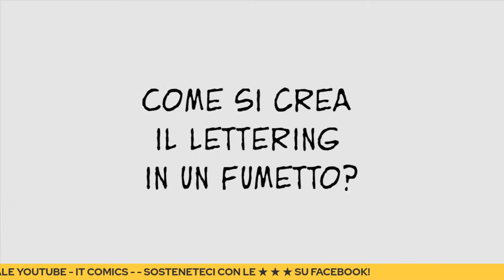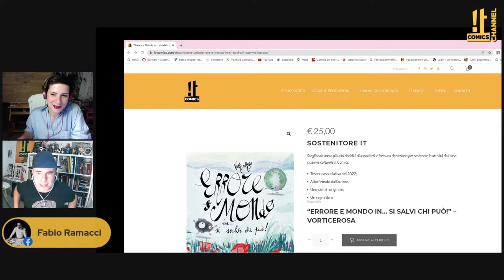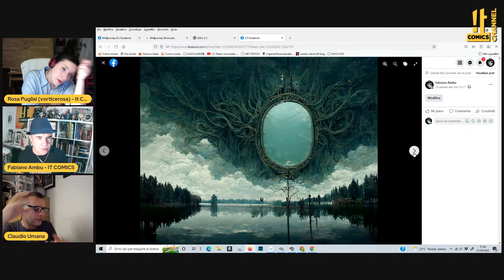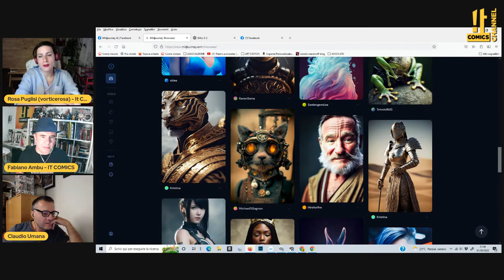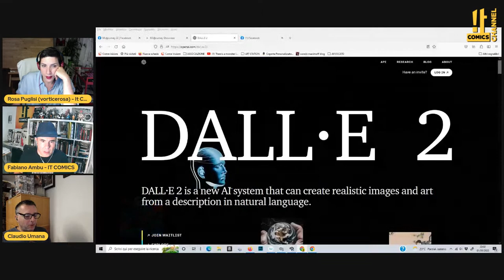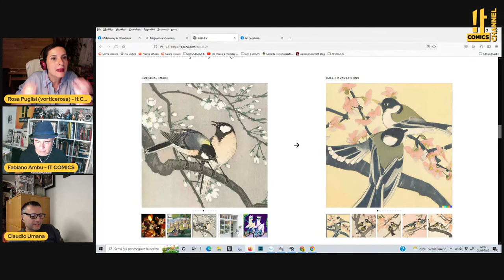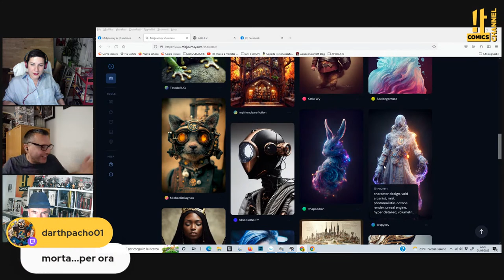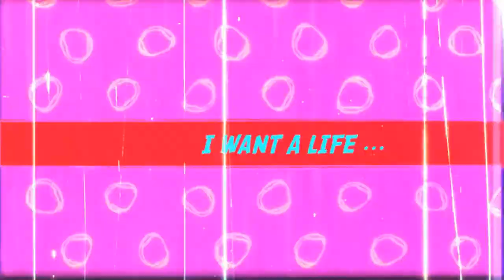Agorà It Comics “Intelligenza artificiale: nuovo strumento tecnico o concorrenza creativa?”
Cosa c’è dietro i programmi di intelligenza artificiale Midjourney e DALL·E 2 con cui ultimamente di realizzano illustrazioni in tutti gli stili esistenti? Come influenzerà il mestiere dei creativi?
Ne parliamo questo giovedì con Claudio Umana, appassionato e cultore delle tecnologie della Machine Learning e delle AI in generale; esperienze accademiche in ambito delle Neural Network.

👉Per sostenere It Comics associandovi: it-comics.com
👉Per sostenere It Comics durante le trasmissioni in diretta su Facebook, potrai inviare stelle, un regalo digitale che ci aiuta a creare contenuti per la divulgazione del fumetto.